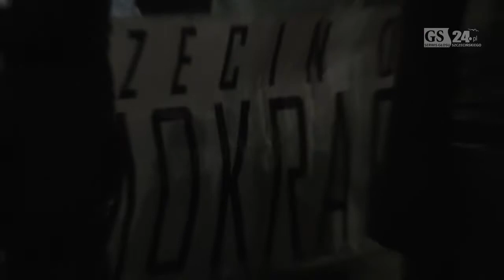Pierwszy strajk obywatelski w Szczecinie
Tak organizatory nazwali dzisiejszą manifestację na placu Solidarności w Szczecinie. Na plac przybyło około 2 tysiące osób. Spotkanie rozpoczęło się odśpiewaniem hymnu.